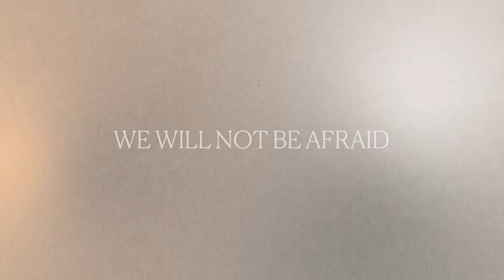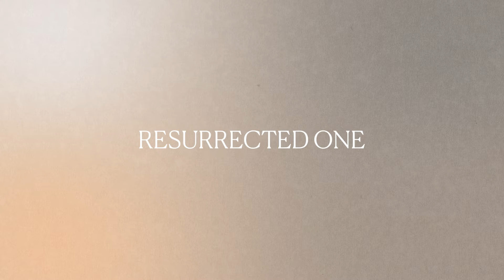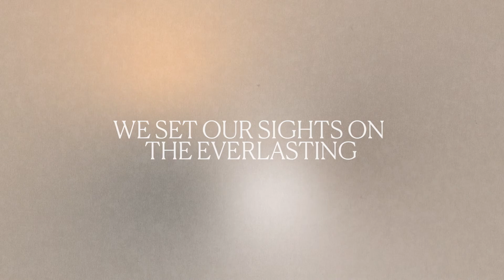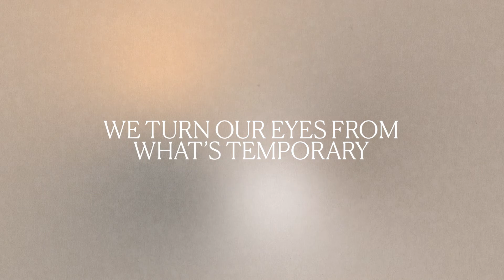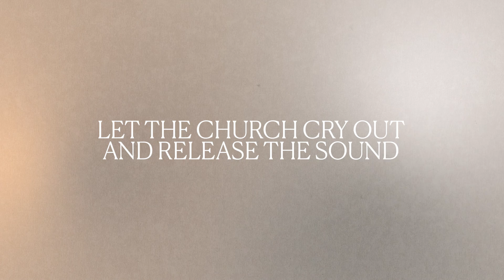Steven & Hannah Musso - Battleground (LYRIC VIDEO)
“Battleground” by Steven & Hannah Musso

“So we do not lose heart. Though our outer self is wasting away, our inner self is being renewed day by day. For this light momentary affliction is preparing for us an eternal weight of glory beyond all comparison, as we look not to the things that are seen but to the things that are unseen. For the things that are seen are transient, but the things that are unseen are eternal.”
 - 2 Corinthians 4:16-18

Strong and mighty God
Name above every name
Ruler over all
We will not be afraid

Every throne and every king
Has to bow down at Your feet

You are God Almighty
You’re the King of Glory
We will praise You now on the battleground
‘Cause the victory’s coming
You’re the undefeated
Lion of Judah
Let the church cry out
And release the sound of a hallelujah

Resurrected One
You conquered sin and grave
In You we overcome
You have the final say

We turn our eyes from what’s temporary
We set our sights on the everlasting
Jesus, forever, Your kingdom reigns
And victory is coming

Music and Lyrics by Hannah Musso and Steven Musso
Produced by Ronnie Devernoe
Mastered by Drew Levyne at A.L.L. Digital Mastering
Keys - Steven Musso
Drums - Alex McVey
Vocals - Aimee Hammerly, Amaya Gibson, LaTosha Abraham, Hannah Amigo, Rory Comtois
Video by Benjamin Bushen